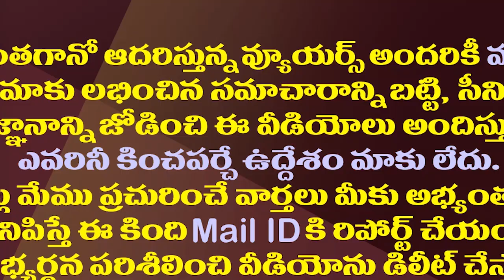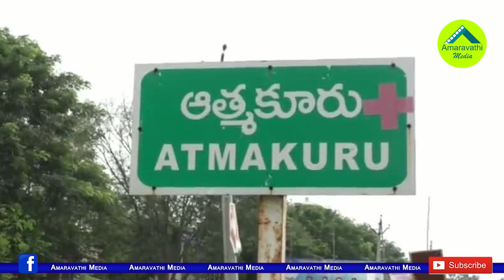బద్వేలు దెబ్బ టీడీపీకి ఆత్మకూరులోనూ తప్పదా||Badvelu Debba TDP must not be in Atmakur